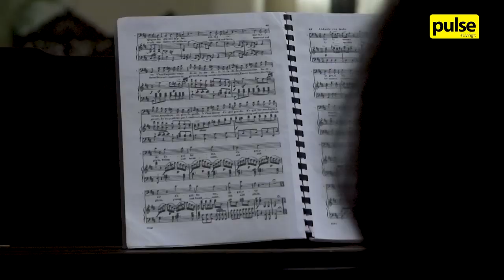A Culinary and Cultural Evening at The Galle Face Hotel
The Galle Face Hotel alongside Turkish Airlines recently hosted a Culinary and Cultural Evening full of opera and gastronomical adventure. Here's how it went!